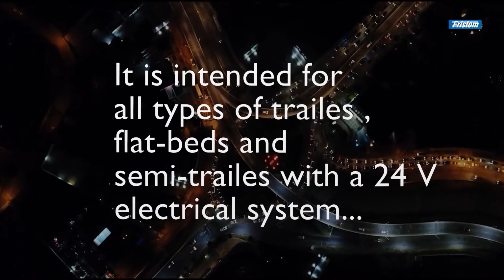FT-700 LED - Lampa tylna/ Rear lamp/ задний фонарь FRISTOM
The FT-700 LED is the only one in the automotive market with a full light control system in the global automotive market for trailers and semi-trailers equipped with a 24V electrical system
The lamp has:
📢 Patented Amphenol pressure equalizing valve, thanks to which it exhibits very good resistance to changes in temperature.
📢 the highest degree of protection against dust and water, confirmed by the IP68 certificate,
📢 lampshade made of plastic resistant to scratches and mechanical damage,
📢 stepped mounting screws in the lamp body, which affect the strength of the product,
📢 large light chambers, which improve the visibility of the vehicle on the road and affect safety.
The FT-700 LED lamp is also distinguished by modern design and extremely high quality. 👍

FT-700 LED to jedyna na światowym rynku motoryzacyjnym w pełni obciążona lampa do przyczep oraz naczep wyposażonych w instalację elektryczną 24V. 🚛
Lampa posiada:
📢 opatentowany zawór wyrównujący ciśnienie Amphenol, dzięki któremu wykazuje bardzo dobrą odporność na nagłe zmiany temperatur,
📢 najwyższy stopień ochrony przed pyłem i wodą, potwierdzony certyfikatem IP68,
📢 klosz wykonany z tworzywa odpornego na zarysowania i uszkodzenia mechaniczne,
📢 stopniowane śruby montażowe w korpusie lampy, które wpływają na wytrzymałość produktu,
📢 duże komory świetlne, które przyczyniają się do poprawy widoczności pojazdu na drodze oraz wpływają na bezpieczeństwo.
Lampa FT-700 LED wyróżnia się ponadto nowoczesnym wzornictwem i  niezwykle wysoką jakością. 👍